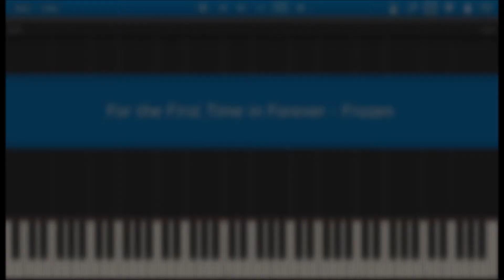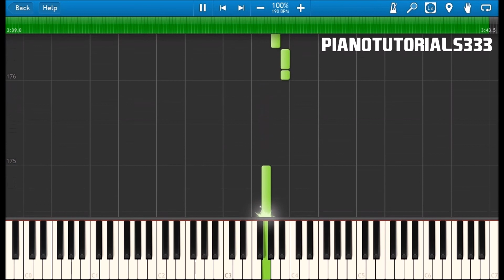For the First Time in Forever - Frozen (Piano Tutorial) [EASY]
Welcome back, pianists!
Today I bring you another Frozen song called "For the First Time in Forever"!
Please note that this is the easy version.
Also there are a few "pauses in the video", you can skip it by clicking on the annotation that will appear on-screen then.
I hope you enjoy and learn something from this video!
See ya later! :D